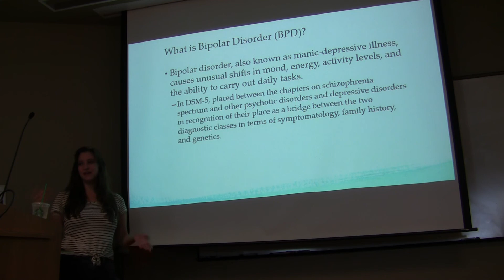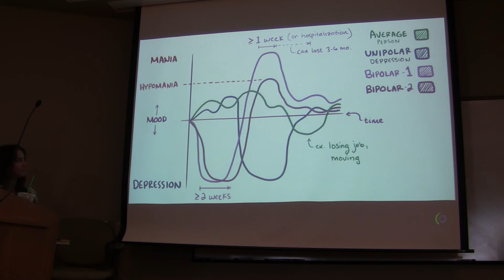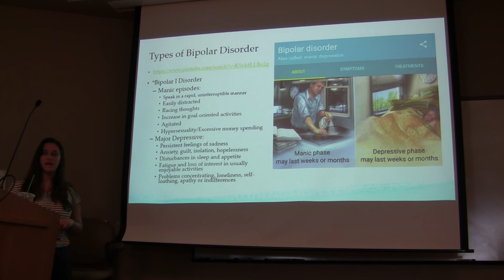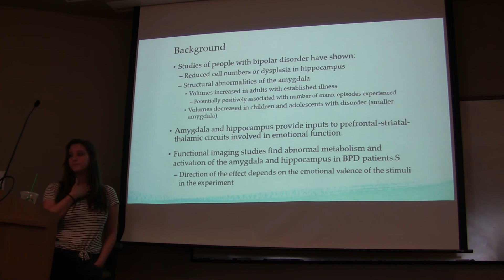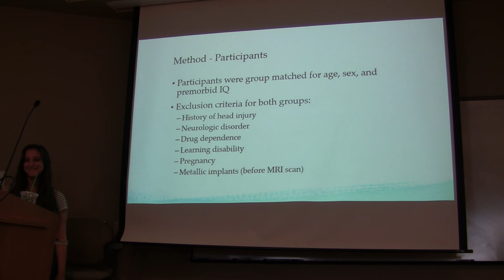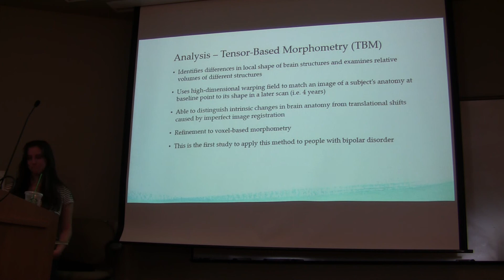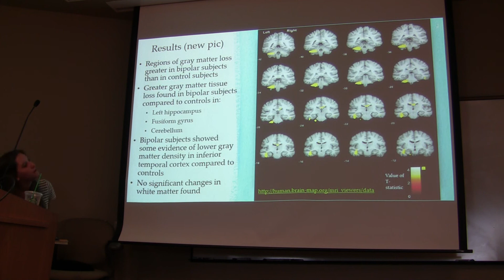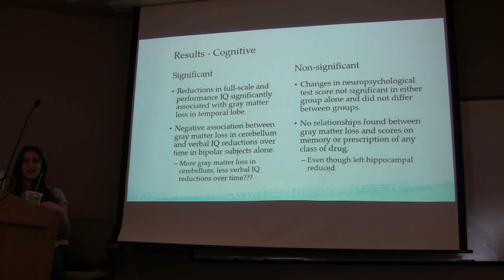Bipolar Disorder -- Jessie 5/4/2017, Presentation